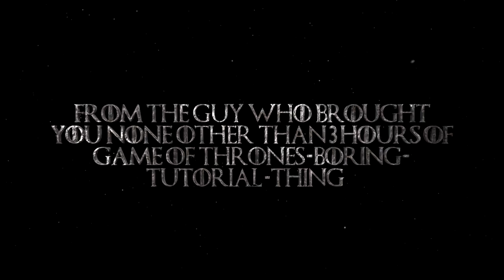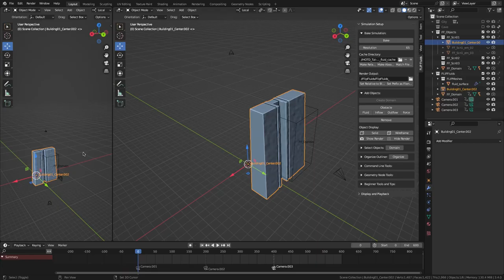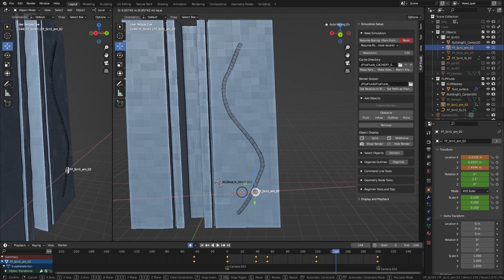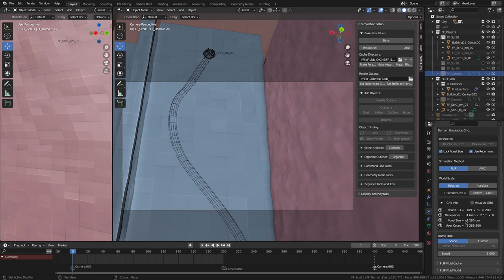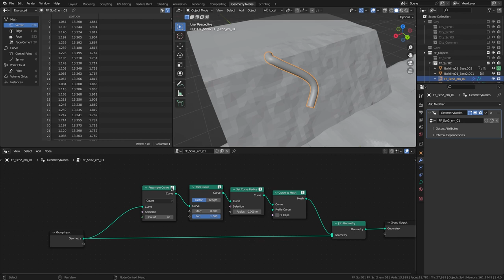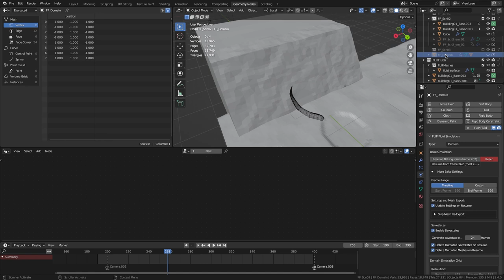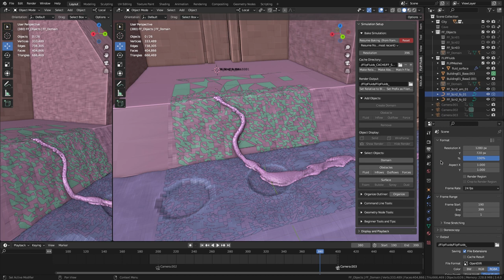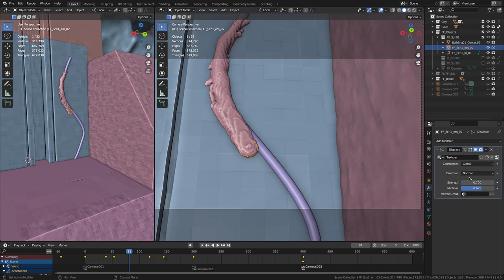HOTD Blender Tutorial 3 - Flip Fluids (House of the Dragon)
Third Blender tutorial based on my House of the dragon intro project.
English language! (I have finally overcome one of my fears: speaking in English).

Chapters:
0:00 Warning
0:30 Flip Fluids
1:26 The scene
2:45 Scene 1 - Emitter
3:40 Scene 1 - Adjusting the domain
8:06 Scene 2
17:23 Scene 3
18:48 Final steps

Artist: Ross Bugden
Title: Ice and fire
Genre: Cinematic / Soun dtrack
Mood: Heroic / Dramatic